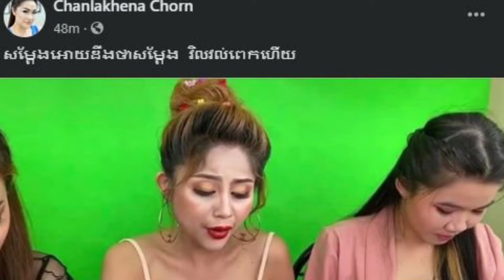ជោគជ័យហើយ! រុស្សីផលិតវ៉ាក់សាំងប្រឆាំងនឹងខូវីត១៩បានហើយ...+ ចន ច័ន្ទលក្ខិណា ប៉ះគ្នាជាមួយ អាណារ៉ូស...